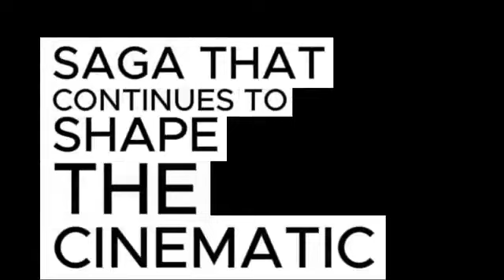Virgin river season 6 trailer movie teaser news